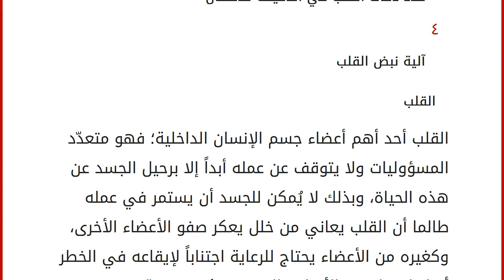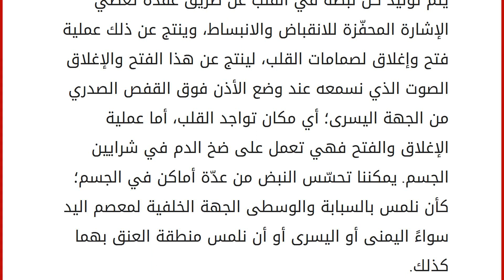كم عدد دقات القلب في الدقيقة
محتويات
١ القلب
٢ عدد دقات القلب في الدقيقة للبالغين
٣ عدد دقات القلب في الدقيقة للأطفال
٤ آلية نبض القلب القلب
القلب أحد أهم أعضاء جسم الإنسان الداخلية؛ فهو متعدّد المسؤوليات ولا يتوقف عن عمله أبداً إلا برحيل الجسد عن هذه الحياة، وبذلك لا يُمكن للجسد أن يستمر في عمله طالما أن القلب يعاني من خلل يعكر صفو الأعضاء الأخرى، وكغيره من الأعضاء يحتاج للرعاية اجتناباً لإيقاعه في الخطر أو إصابته لبعض الأمراض التي قد تكون مزمنة. عدد دقات القلب في الدقيقة للبالغين
يتفاوت عدد دقّات القلب أو كما تعرف بالنبضات، وذلك اعتماداً على عمره ونشاطه البدني (الفيزيائي)، فدقاته عند الطفل الرضيع تختلف عنها للكبير في السن، وكذلك الأمر فهي تختلف عما هي عليه عند الرياضي وعند الشخص الكسول الذي يعد نشاطه الفيزيائي قليلاً جداً. إن معدل دقّات القلب عند الفرد البالغ في وضعه الطبيعي بين 80 إلى 90 نبضة في الدقيقة الواحدة، وق